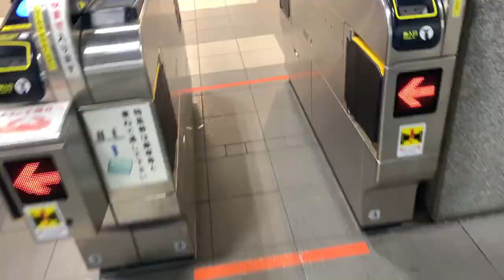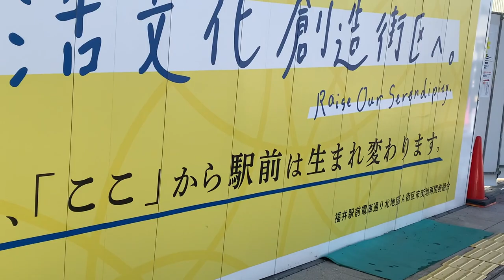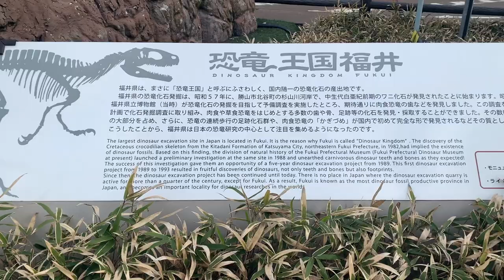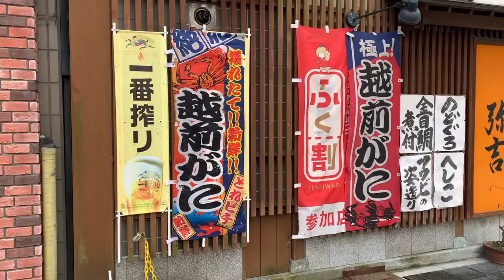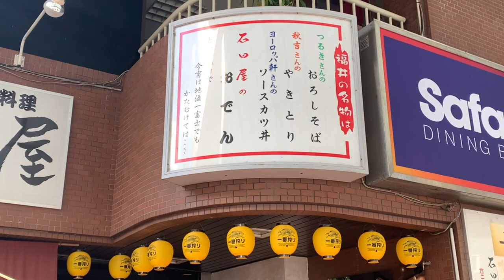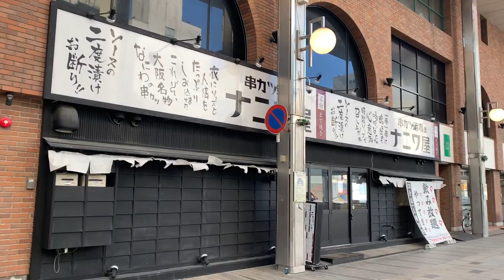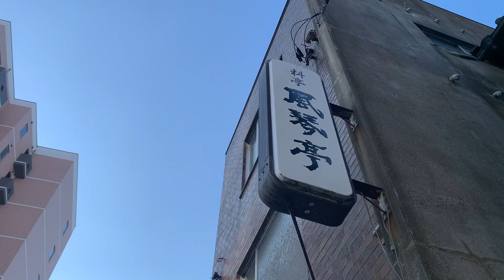【新幹線開通で都会に？】「福井駅」周辺を散策！予想以上に奥深い街かつ街並みや駅周辺の再開発も素晴らしかった！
福井県の福井駅周辺を簡単に散策する動画です。
ぜひ旅気分を味わって下さい。
今後新幹線開通で大きく生まれ変わる街と思われます。

Youtubeオーディオライブラリー引用。